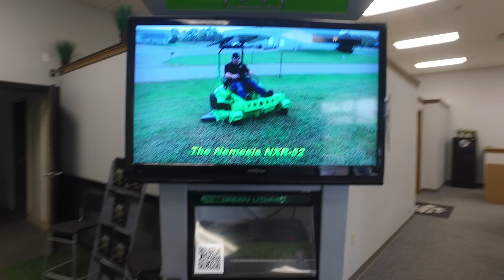Mean Green Mowers Mannequin Challenge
Mean Green Mowers takes on the Mannequin Challenge! Also it's a tour of what we do here at our shop.